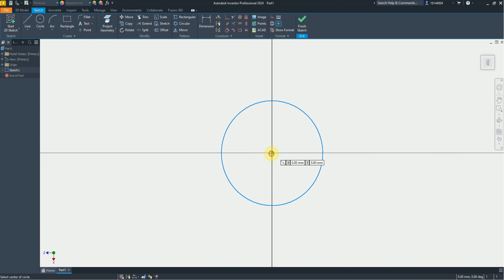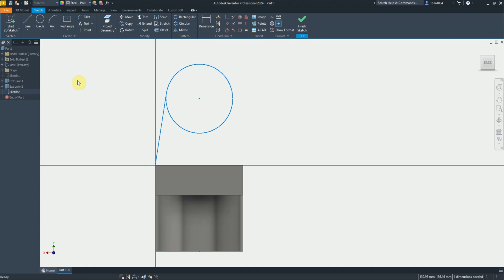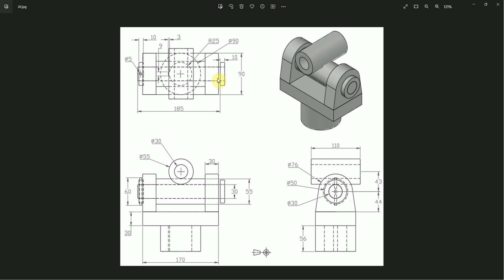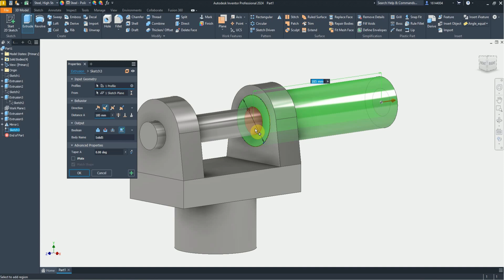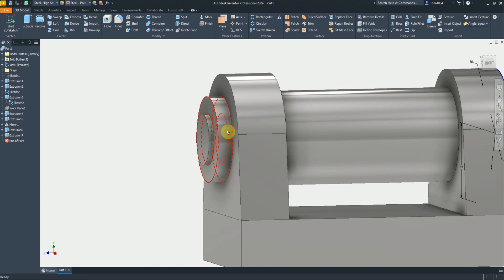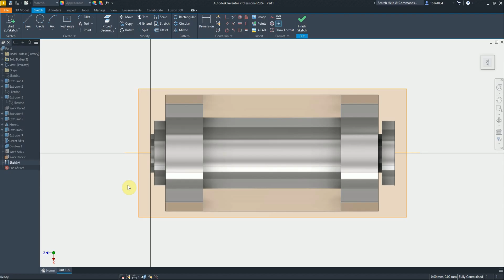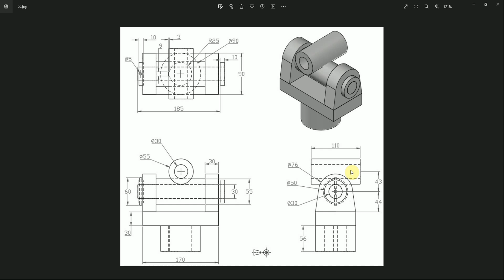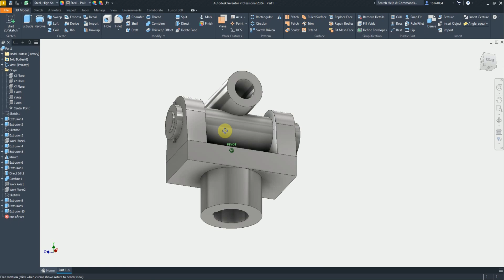Inventor Intermediate Tutorial #10 | 3D Model Intermediate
In this tutorial you can practice how to make the machine details with some feature  basic

In this tutorial you can see a few Inventor Tools used.

You will learn the below feature in Inventor
- Extrude
- Extrude to
- Extrude cut